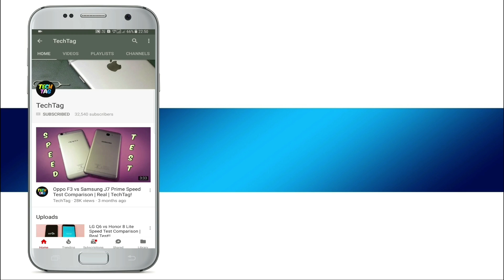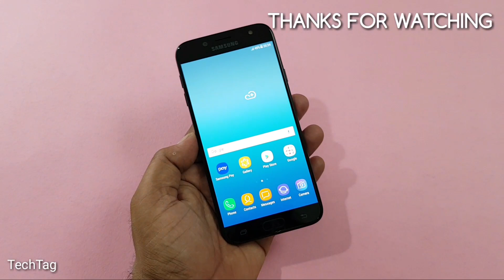Samsung J7 Pro BEND TEST | Durability Test!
samsung j7 pro bend and durability test..we are doing a quick bend test on samsung j7 pro to see its durability...